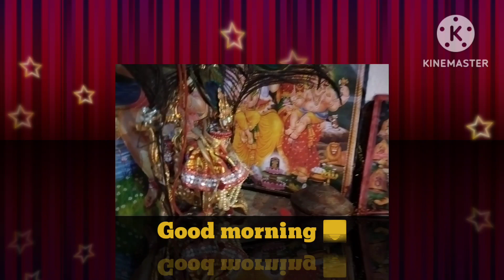बिहार स्पेशल पर्व सतुआइन ..कैसे मनाया जाता बिहार में sattu festival,जुड़ सीतल की तैयारी हो गई पूरी!